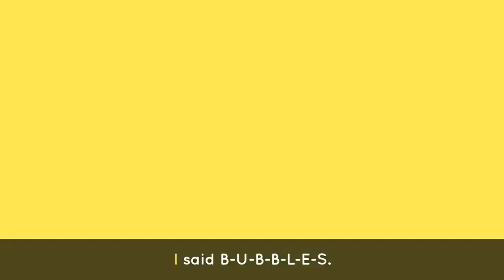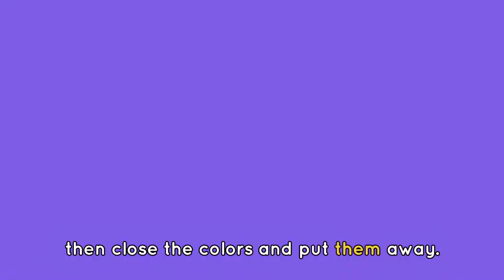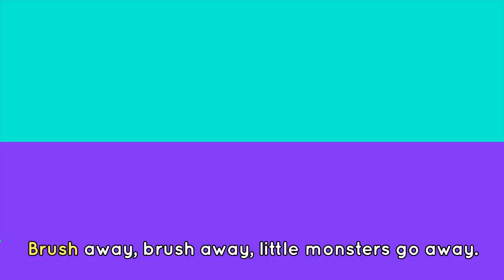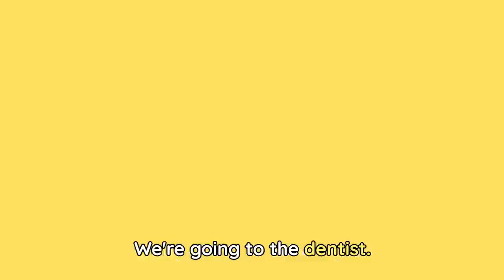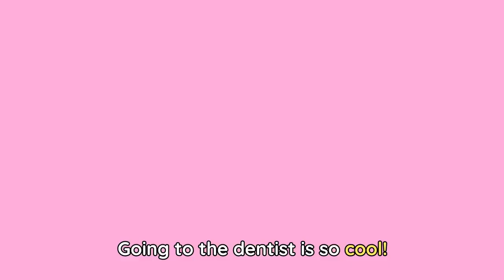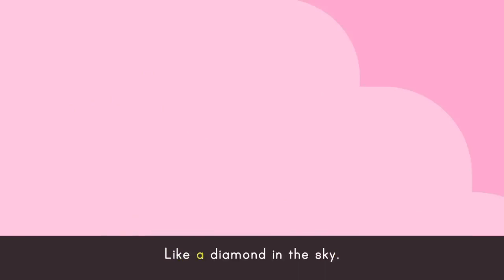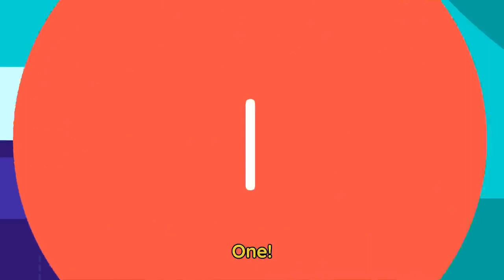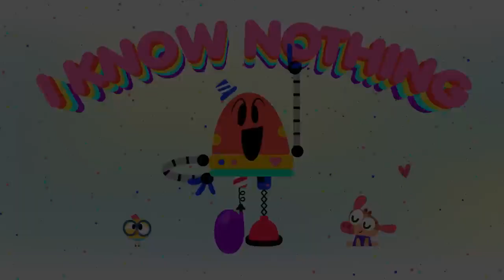BUBBLES DANCE SONG 🧼🫧🎶 + More Good Habits Songs for Kids | Lingokids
| Endless hours of Lingokids music and songs for kids here ➽ | Get the Lingokids app and start the Playlearning™ adventure! (iOS & Android) ➽

All about bubbles! Soak up the suds with this playlist of dance songs and videos for kids. Learn about hygiene good habits bathroom routines manners and more! Practice important life skills and sing along with the Lingokids friends.

In this Songs for Kids compilation:
00:00 Lingokids intro
00:02 Bubbles Dance song
01:56 Clean Up Song
03:59 The Poo Song
06:07 Bathroom Routines Song
07:53 Wahing Hands Song
09:47 Brushing Teeth
11:34 The Dentist Song
13:41 Chores at Home Song
16:00 Hours of the Day
18:41 Penguin Dance
20:48 Parts of the House
22:50 Please and Thank You
24:51 Cowy's T-Rex
26:48 Twinkle Twinkle Little Star
28:43 Ten in Bed
30:56 Hello Song
32:35 Hickory Dickory
34:43 I Spy: Letter B
36:00 Baby Bot Knows How to Use the Toilet
41:26 Lingokids' YouTube Channels